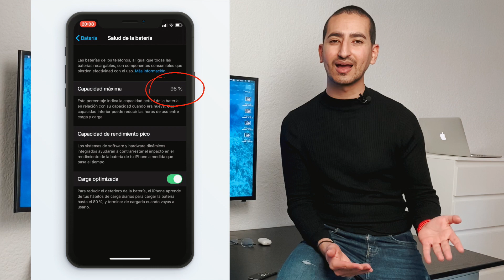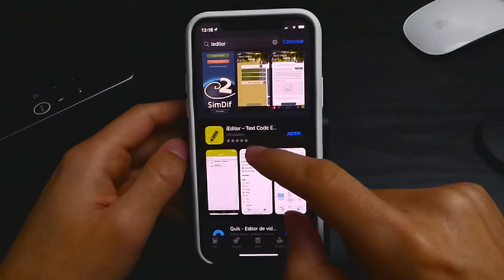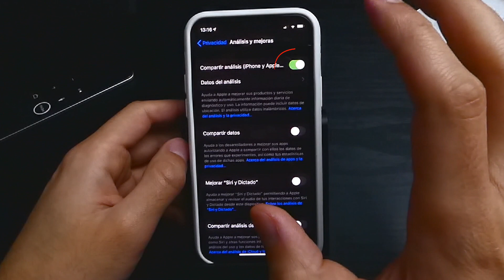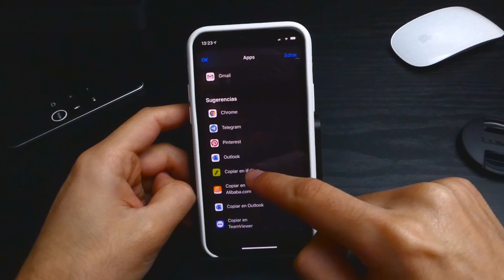Conoce la salud de la batería de tu iPhone - Super truco!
Hoy veremos un truco oculto en iOs para saber cuántos ciclos exactamente tiene nuestro iPhone. Esto nos indicará la edad exacta de nuestra batería.

Así que prepárate un té o café que comenzamos!

🤜🤜 Tu iPhone al mejor precio